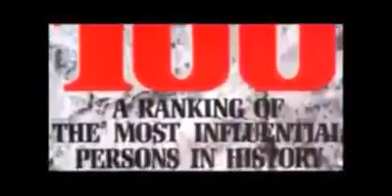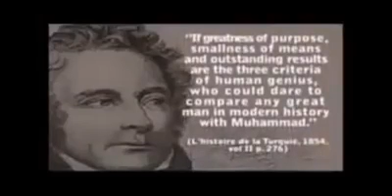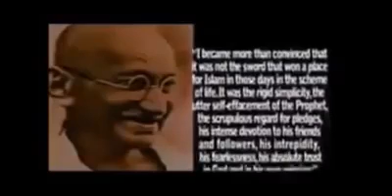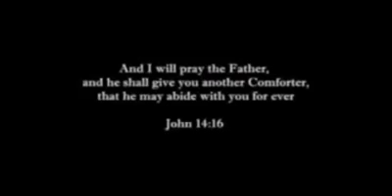January 27, 2016